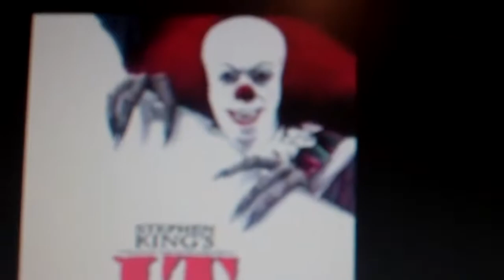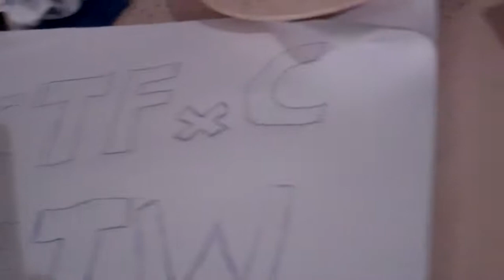IT WHASE A GREAT DAY TO DAY (YTO DAY 178 03-12-2011)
it whase a great day to day